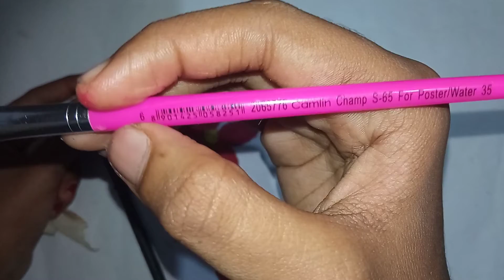DIY -WALL DECOR 🤩|| EASY CRAFT USING NEWSPAPER 🤩